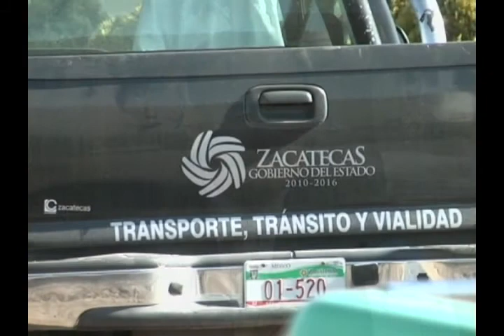zac 121219 dttyv operativos FT